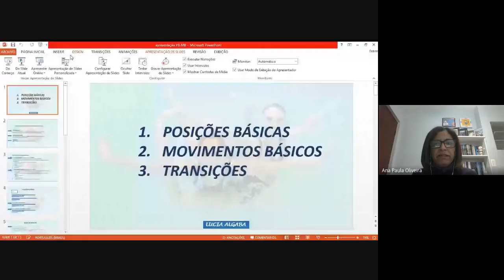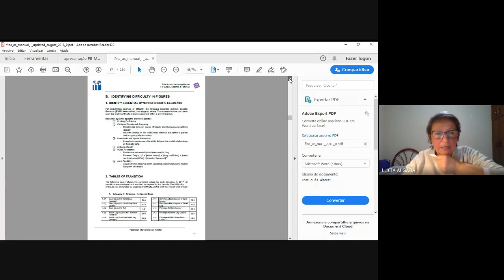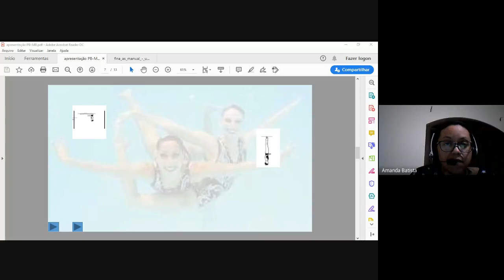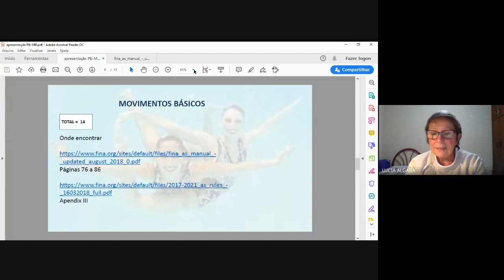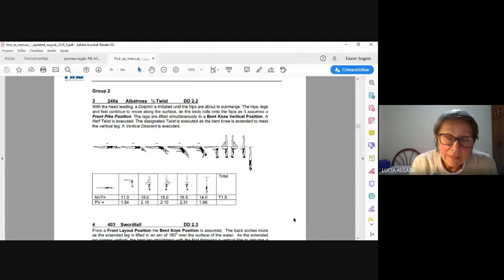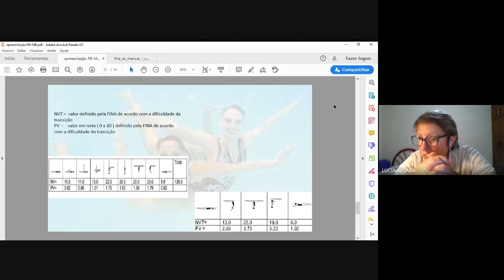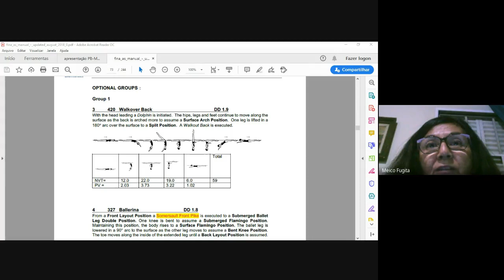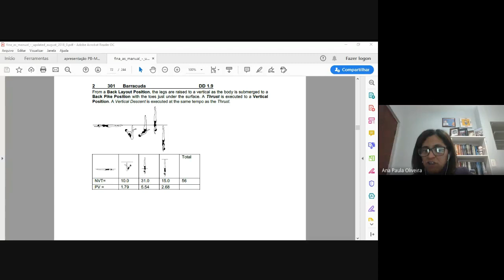Posição Básica, Movimento Básico e Transições em Nado Artístico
Videoconferência sobre Posição Básica (PB), Movimento Básico (MB) e Transições, realizada pela Supervisão de Nado Artístico da Federação Aquática Paulista com a participação de técnicos e árbitros de SP, RJ, Paraíba, Ceará, Bahia.